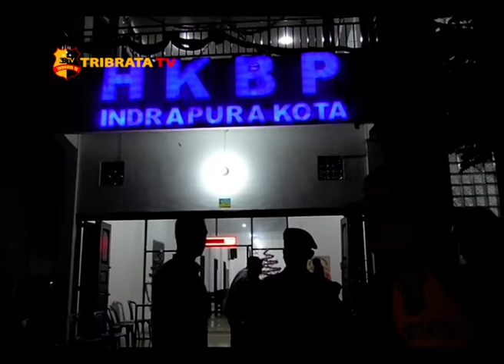KAPOLRES BATUBARA CEK KEAMANAN NATAL DAN TAHUN BARU